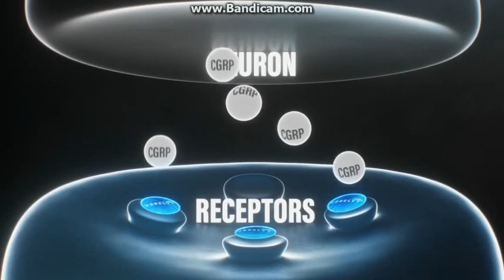CBS (WPRI Commercial Break - July 14, 2020)